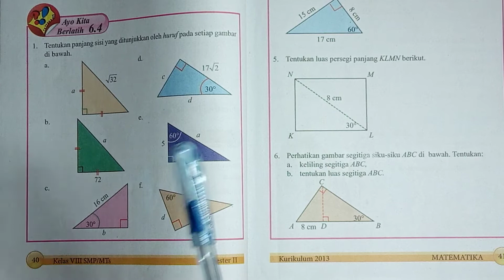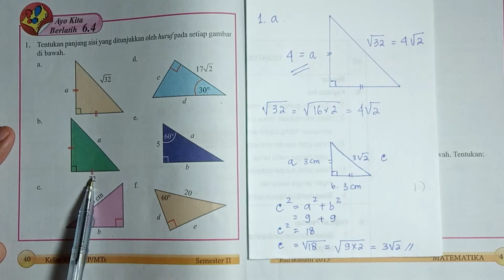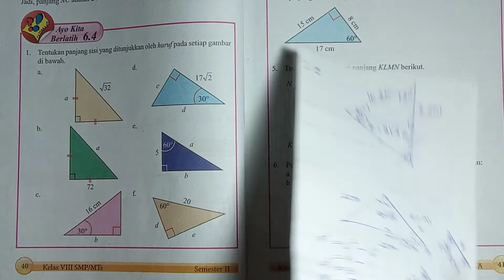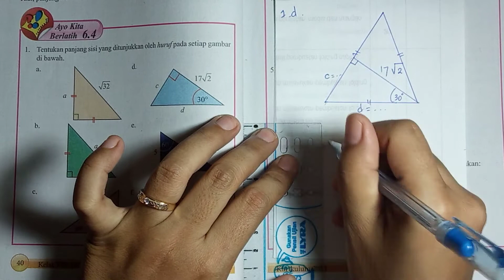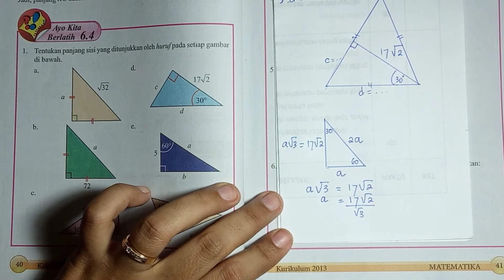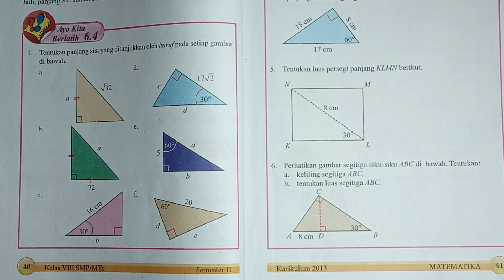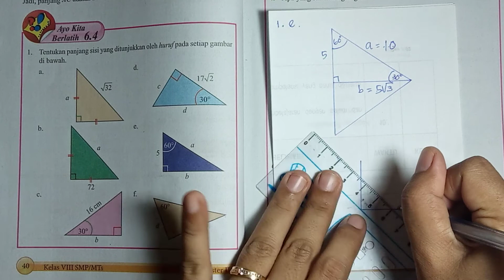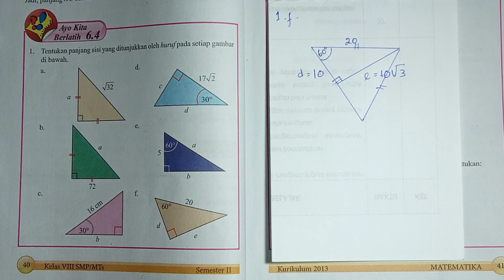Ayo Kita Berlatih 6.4, Halaman 40, Nomor 1. Buku Matematika Kelas 8, semester 2.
Assalamu'alaikum...
Berikut Ayo Kita Berlatih 6.4, Halaman 40, Nomor 1. Buku Matematika Kelas 8, semester 2.

Kelas 8 bab Pythagoras (bab 8)